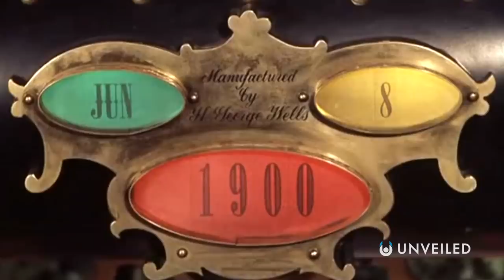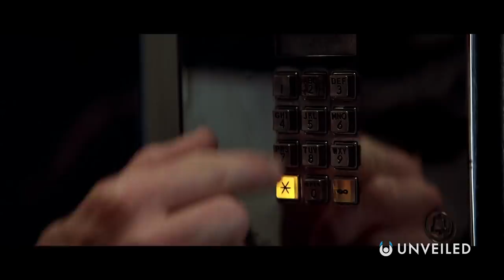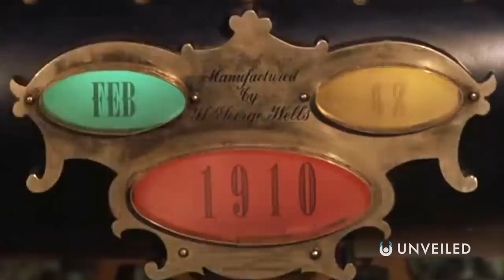What If A Time Traveler From The Past Appears? | Unveiled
If time travel is possible, then where are all the time travelers? In this video, Unveiled imagines what would happen if a real, 100% genuine time traveler suddenly appeared in the modern world. How would society react? And what would it mean for the future of science and technology?

As fans of science fiction and students of complex physics try to understand time travel, the world would surely be a very different place! What do you think? What would be the first thing you would ask a time traveler from the past, if you had the opportunity?